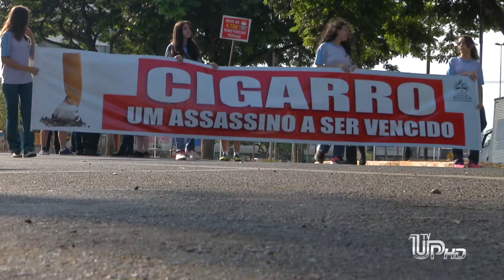TV UP - Alunos da Escola Adventista de Umuarama realiza passeata de combate ao fumo.